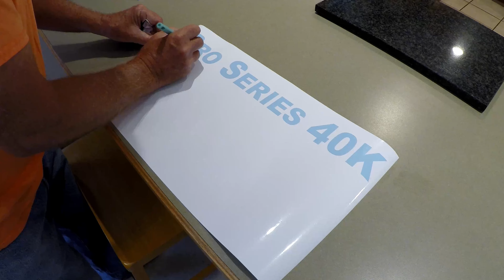Refurbishing This Distressed 20 Ton Tilt Deck Trailer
Taking this distressed trailer back to like new condition. Watch the methods used to remove the seized deck screws so the existing holes could be used to secure the new deck boards. An easy tip is also demonstrated for marking the screw holes on the deck boards for drilling them. Also see the method used to paint on new logos. Showing you an easy method to remove all of the existing adhesive backed labels.

0:00 Introduction
1:57 Deck Removal
19:36 Stubborn Screw Removal
24:07 Decal Removal
30:47 Prep and Paint
33:48 Using Stencils for Badging
41:02 Installing Deck Boards
59:16 Final Comments and Slide Show

The author of this video is not a professional engineer nor has he had formal training in the design or operation of the project. The author is an amateur but has been successful in building and operating the project discussed herein.

The methods that he used and describes are presented merely as guidelines for other amateurs in developing such project. The project can be dangerous, and dangers have been pointed out whenever possible. Since the author is not a professional in this field, there may be other dangers involved in building and operation of this project.

The author hereby disclaims any liability for injury to persons or property that may result while using these videos, and the author does not intend by this presentation to explain all dangers known or unknown that exist in the building and operation of this project.